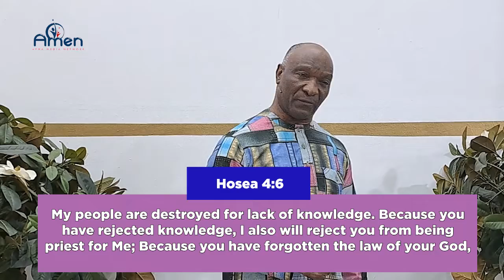Introduction to CDI 2 (Part 1)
The major reason why Christians do not get what they ask of the lord most of the times is because of lack of character. The lack of character is a major problem in all the spheres of life, and it is written in Hosea 4:6 that people are destroyed for lack of knowledge.

A lot of people are ignorant of the fact that they lack character, making it more difficult for them to change. God cannot use someone who has not been trained, because they are dangerous .

This Video is all about helping you build up your character to enable you benefit greatly from the word of God.
Videos are published on this channel thrice weekly on Mondays, Wednesdays and Fridays.

Join us in our journey to help you build up your character and remain blessed.